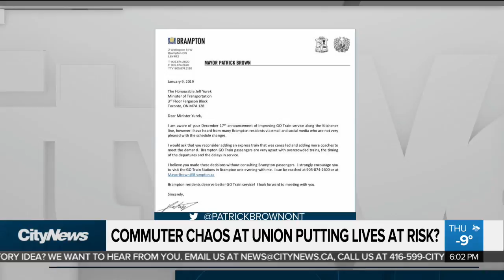Severe overcrowding at Union Station raises safety concerns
"It was unsafe, it was dangerous, people were pushing. Someone is going to get pushed and someone is going to fall," one angry commuter told CityNews.